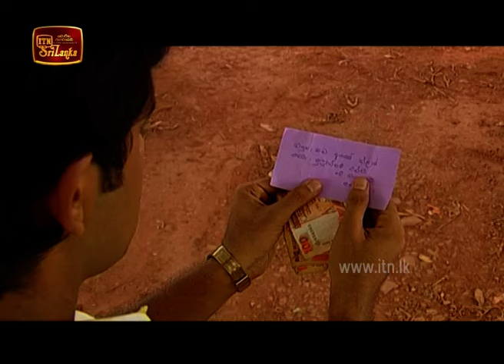Bonda Meedum | Episode 233 | ITN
Bonda Meedum | Episode 233